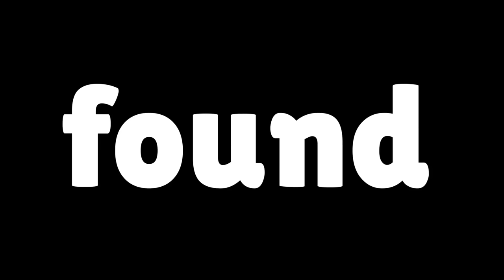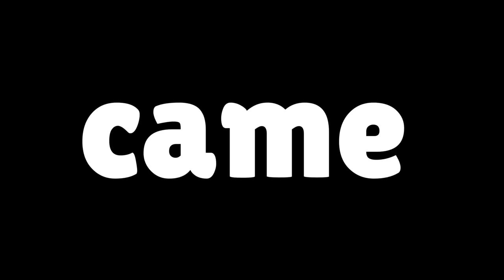I FINALLY Got Mortis MASTERY in Brawl Stars! 🎉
It Took 30 DAYS to get Here.. Mortis Mastery (Conclusion)